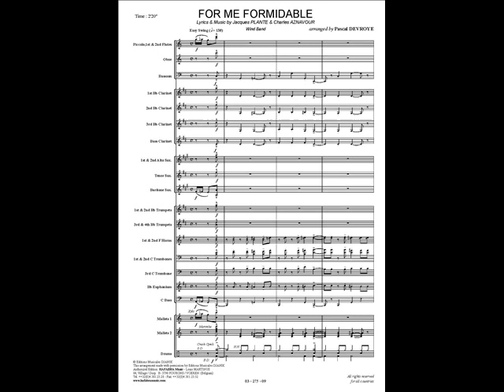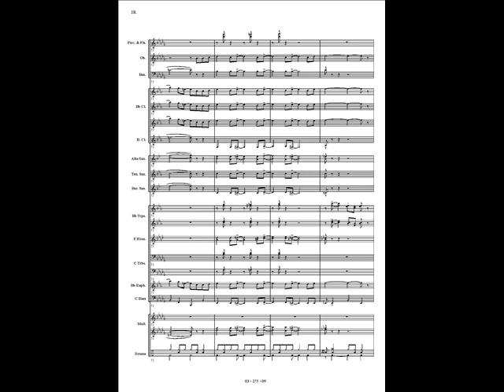For me formidable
For me formidable arranged by Pascal DEVROYE.
Recorded by the Royal Band of the Belgian Navy conducted by Peter SNELLINCKX